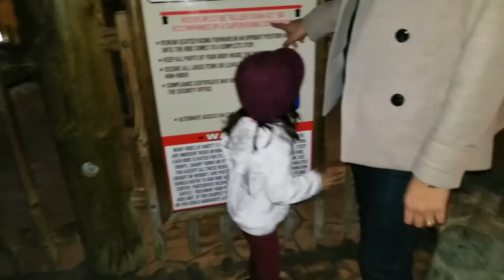CAMP SNOOPY rides with toddlers | Knotts Berry Farm I Kids Tour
🎄✨ A Day at Knott's Merry Farm: Fun, Festivities & Learning! 🎄✨

Join us on an unforgettable journey to Knott's Merry Farm, where the holiday spirit comes alive! From festive decorations to educational and interactive experiences, this trip was the perfect mix of fun and learning for the whole family.

🌟 What You'll See in the Video:

🎅🏻 Beautiful holiday-themed decorations that bring the magic of the season to life.
🎠 Rides and attractions that made the day thrilling and memorable.
🎭 Educational and interactive experiences, including a peek into how classic holiday traditions were celebrated in the past.

We had such a blast exploring the history, culture, and holiday charm that Knott’s Merry Farm has to offer. It’s truly a place where families can come together, have fun, and learn something new!

If you've been to Knott's Merry Farm or are planning to go, let us know your favorite attraction or what you're most excited about in the comments! 🎄💬